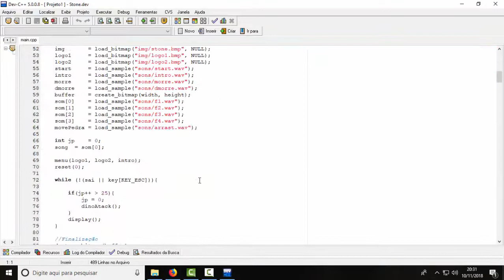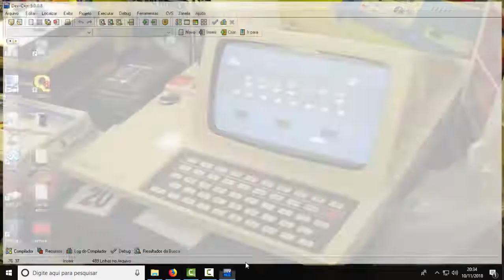Stone age Allegro Cpp